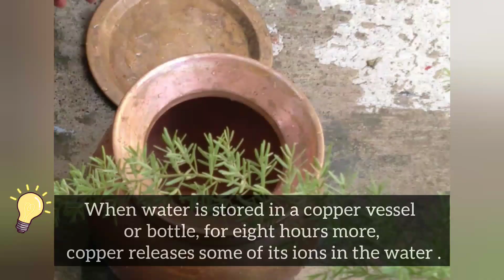How to clean copper vessels.. It's Uses and Facts..